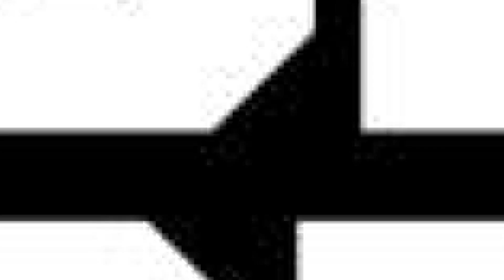DJ Battlecat on being managed by Harry O who was still serving a life sentence at the time. (Part 8)